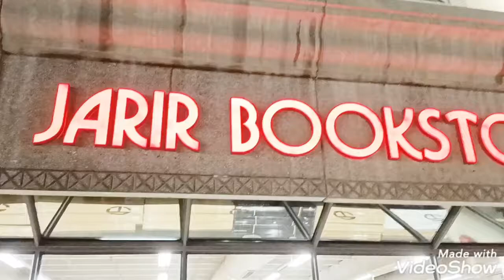jarir book store KSA khober muarij Khan favourite place..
Muarij Khan junior_Vlogger